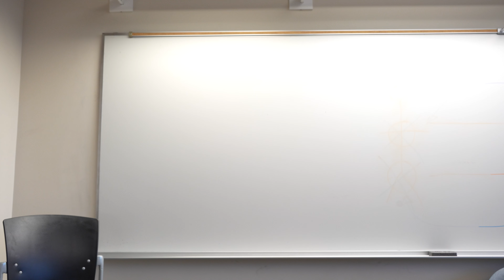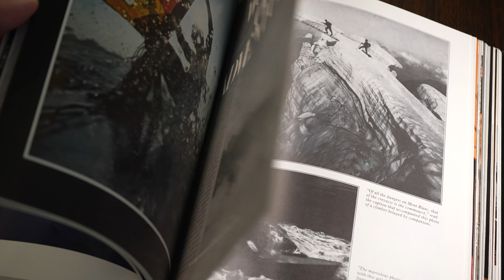Bored with photography? Try this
What methods do you use to get inspired in boring locations?

My Gear

Sony A7IV
GoPro 11 Black
24-70mm Sony Kit Lens
70-200mm Sony f/2.8